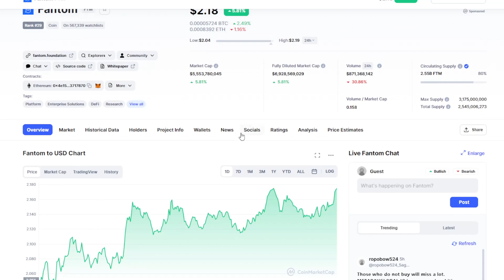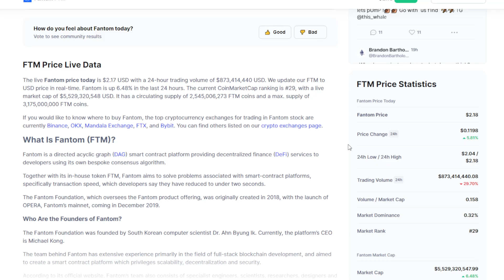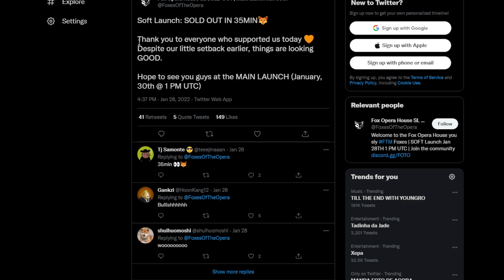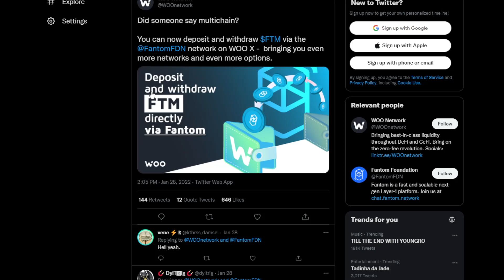FANTOM COIN BIG NEWS: BIG PRICE DUMP COMING SOON! (PRICE PREDICTION NEWS UPDATE TODAY 2022)